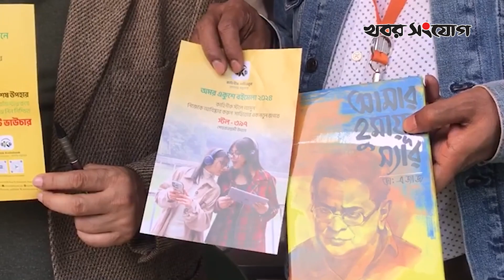পঞ্চম দিনে প্রকাশিত, অর্ধশতাধিকের বেশী নতুন বই | Ekushey Boi Mela | Bangla Academy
পঞ্চম দিনে প্রকাশিত, অর্ধশতাধিকের বেশী নতুন বই